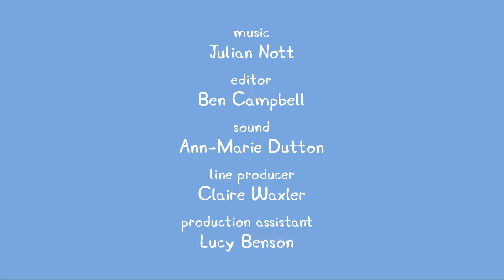Peppa Pig 粉红猪小妹 第1季 09【爸爸的眼鏡不見了】中文版 1080P